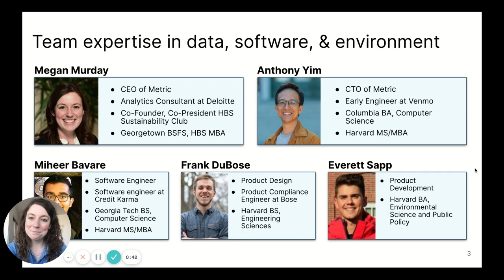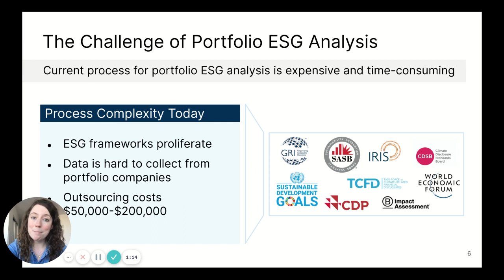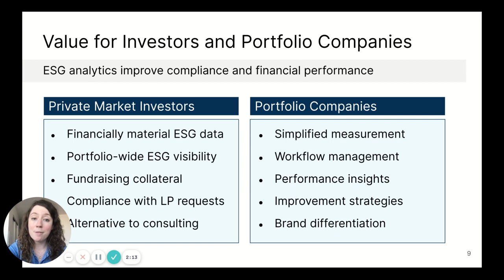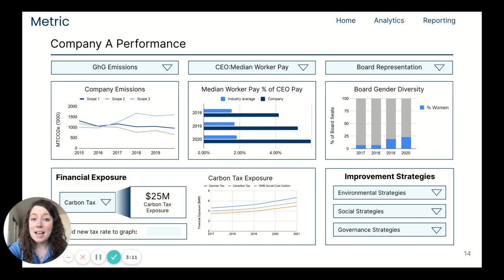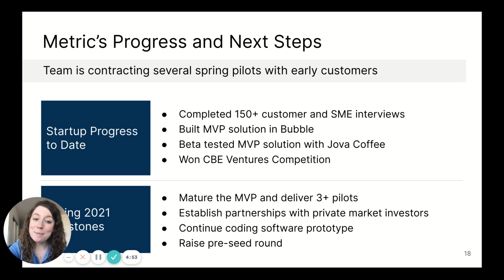Metric - Rock Demo Day 2021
Metric provides data analytics software to help private market investors measure and manage their portfolio's ESG performance and comply with LP data requests.  The product enables users to identify material ESG KPIs and quickly collect the required data, and then Metric provides analysis of ESG performance, trends, and financial impact.  Their goal is to help investors and operators understand and use ESG data to drive more sustainable, equitable, and profitable outcomes.